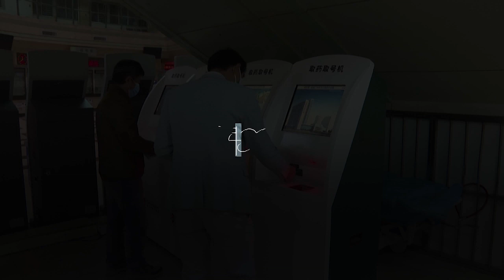Hospitales de Wuhan superan el colapso sanitario y comienzan a normalizar la atención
Un total de 62 hospitales generales y especializados en Wuhan reanudaron los servicios médicos regulares para pacientes que no sufren del coronavirus, a medida que continúa mejorando la situación en la ciudad.